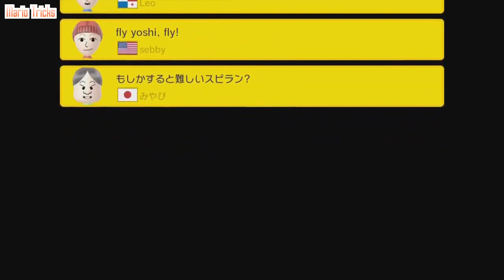Super Mario Maker Wii U 100 Mario Challenge Super Expert Difficulty #46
Show Trick And Tips Game of Mario Kart 8 Deluxe
Pac-Man and the Ghostly Adventures
Cars3
LEGO Dimensions
ARMS
Super Smash Bros
Luigi's Mansion
Pokemon Sunand Moon
Shovel Knight
Rhythmic Gymnastics
Mario & Sonic
Kirby Planet Robobot
The Legendof Zelda
Yoshi's Woolly World
Splatoon Walkthrough
Disney Infinity